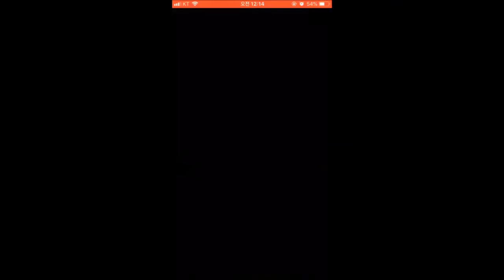Solo Carry of 'Scorn of Iron giant(Armor of Oppression)' with Mastermind Xon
100%-71%

1. 3n+1 turn : hide
2. 3n turn : Thief in the Night-Vicious Strike-Vicious Strike or Vicious Strike-Vicious Strike-Vicious Strike
3. 3n-1 turn : (1) if Iron giant have ATK&MAG buff then, Grand Reversal-Vicious Strike
               (2) no buff :Thief in the Night-Vicious Strike-Vicious Strike or Vicious
4. Mastermined Xon is dead on 80% by threshold Meteor, Raise him on 3n turn.
5. You have to enter 70% on 3n turn.

70%-51%

1. 3n-1 turn : hide
2. 3n+1 turn : hide
3. 3n turn : Thief in the Night-Vicious Strike-Vicious Strike
4. Mastermined Xon is dead on 60% by threshold Meteor, Raise him on 3n turn.
5. You have to enter 50% on 3n&even turn. (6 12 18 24. )

50%-41%

1. Odd turn : hide
2. Even turn : 3n-1 turn : hide
               3n+1 or 3n turn : (1) if Iron giant have ATK&MAG buff then, Grand Reversal-Vicious Strike

40%-1%

1. Odd turn : hide
2. Even turn :  (1) if Iron giant have ATK&MAG buff then, Grand Reversal-Vicious Strike
3. Mastermined Xon is dead on 40% & 20% by threshold Meteor, Raise him on 3n turn.